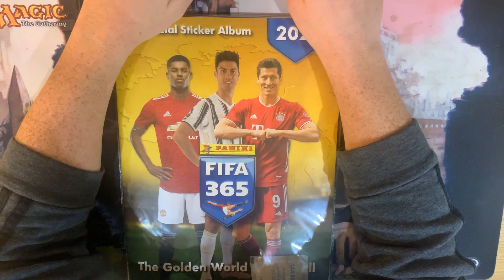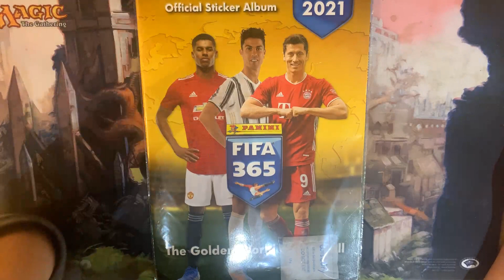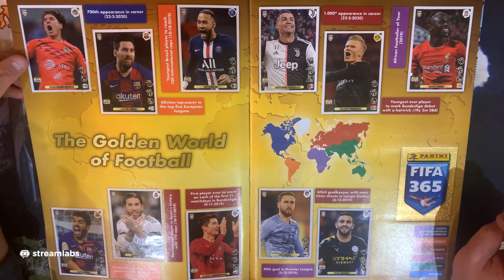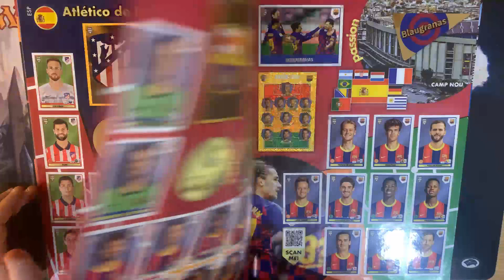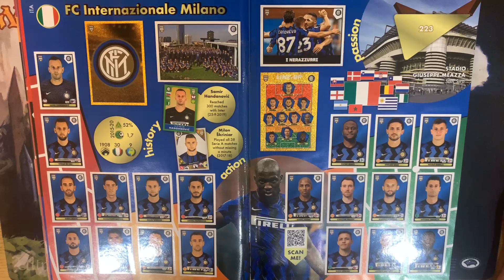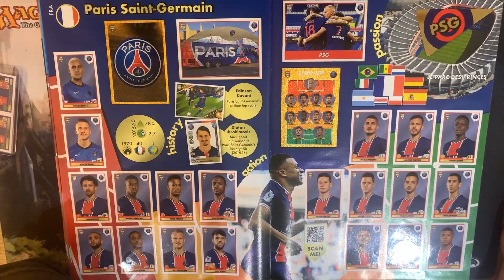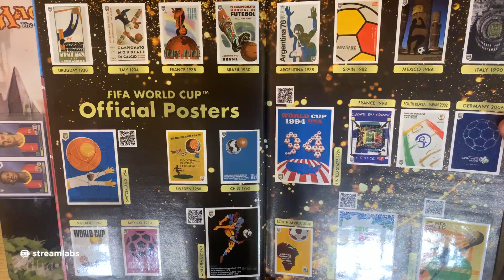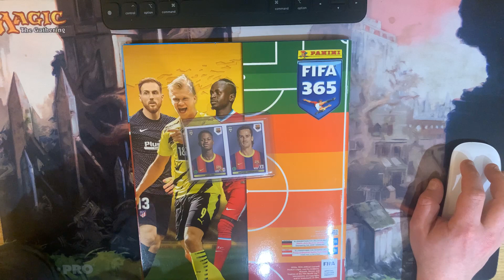Panini Fifa 365 2021